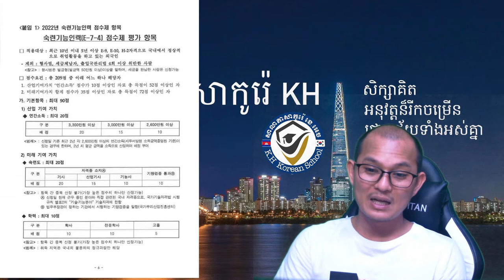ការបូកពិន្ទុប្តូរវីសារ E-7 សម្រាប់លក្ខខណ្ឌប្រាក់ខែ